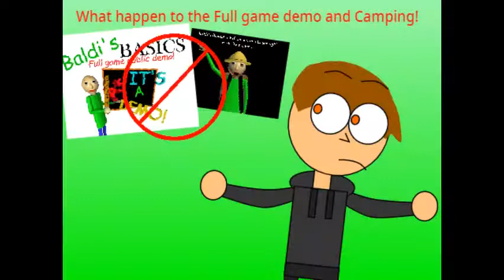What happen to Baldi's basics full game and camping demo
they where deleted off the Basically games itch.io, and i don't know why they removed them?